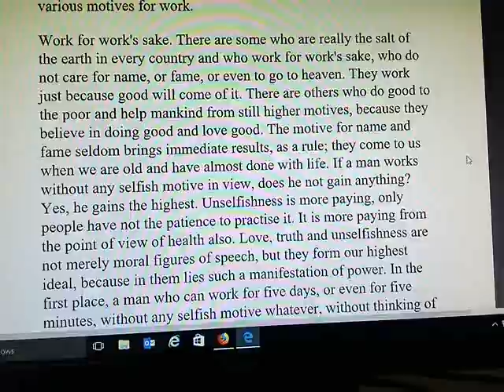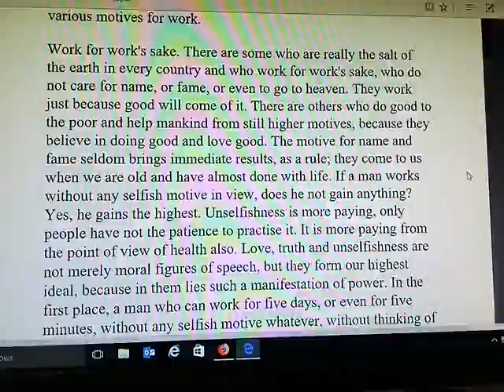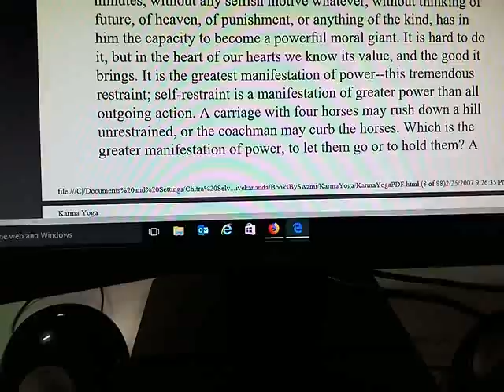karma Yoga ;Work For Work's Sake.